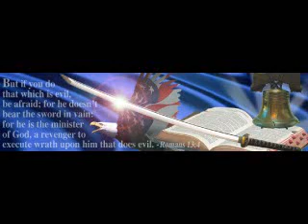ChemTrailSkys - Its been raining here....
Its been raining here but Louis from Texas has sent in some images to ChemTrailSkys.com to be included in my next Video..
Thanks Louis!
Peace!